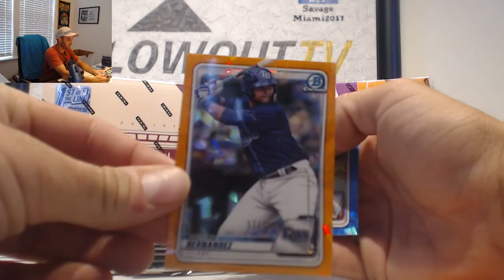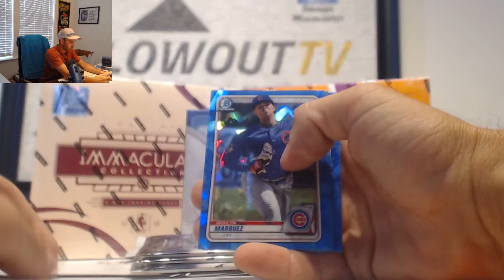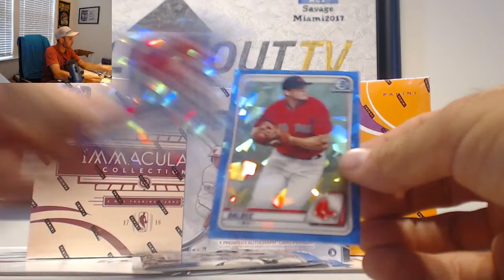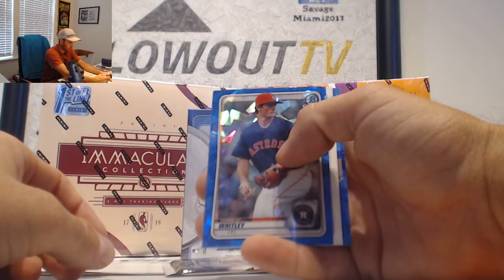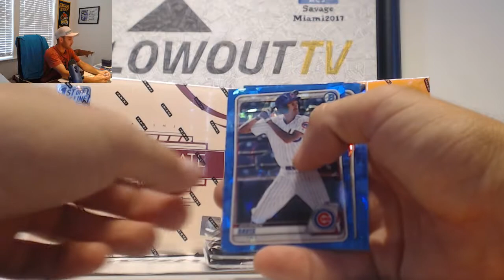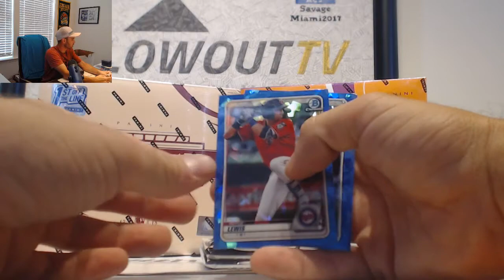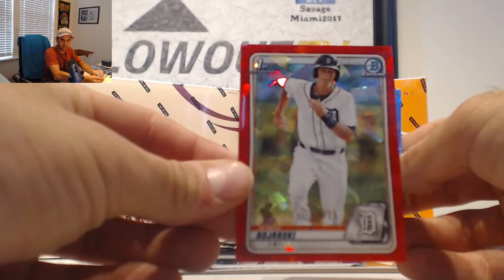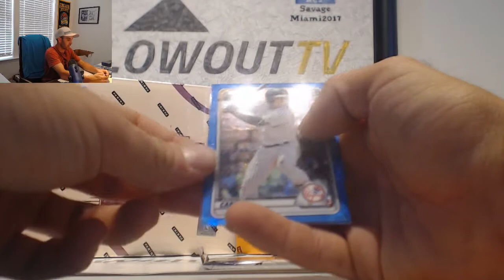2020 Bowman Sapphire Baseball 2 box divisional Break RD 4 July 13th